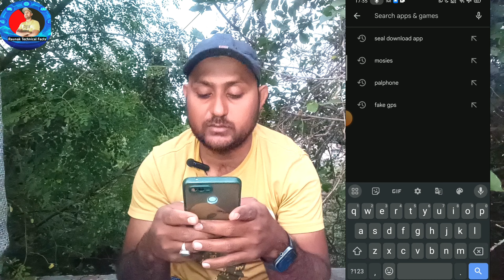Moises app । how to remove vocals | Moises App Kaise Use Kare ।। how to use moises app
hello doston aaj main is video mein batane ja Raha Hun ki background music ko remove kaise kar sakte hain matlab background instrument ko.

moises app
Moises App Kaise Use Kare
how to use moises app
moises app tutorial
Make Trending Instagram Audio Edit
How To Remove Vocals From Any Song in Mobile
Moises Ap
How to Remove Vocals or Instruments for Any Song in hindi
Trending Status Making App
Make without Music Status Video
Moises
No Watermark
How to Make without Music Voice status

Raunak
From - Dhanbad Jharkhand ( India )